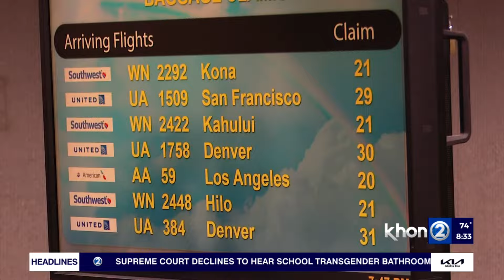HDOT says KOA has reopened, pothole is repaired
The Hawaiʻi Department of Transportation has announced that the Ellison Onizuka Kona International Airport at Keāhole is reopening on Tuesday, Jan. 16.